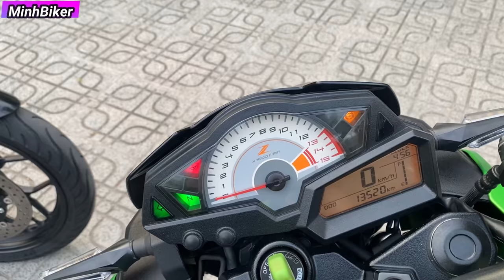Mua YAMAHA MT03 HAY KAWASAKI Z300 - CHỈ HƠN 80 TRIỆU SỠ HỮU PKL | MINHBIKER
25 LÔ C LÝ CHIÊU HOÀNG PHƯỜNG 10 QUẬN 6